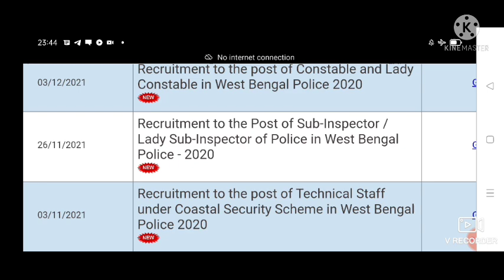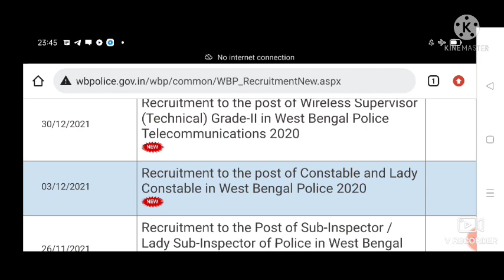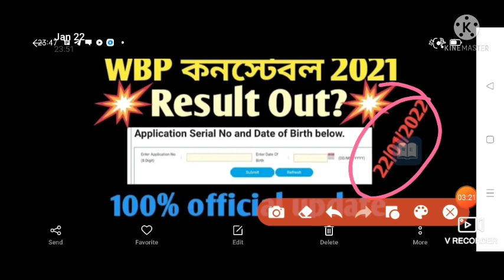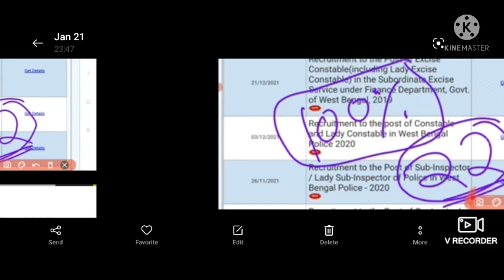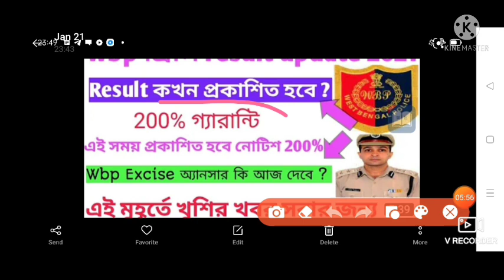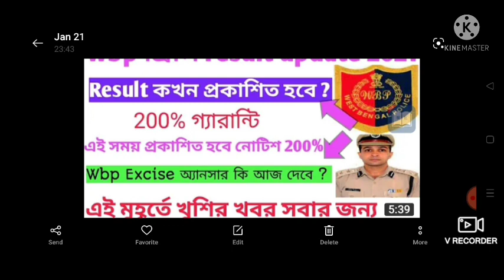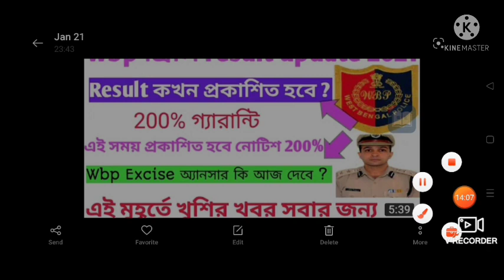WBP Constable 2021 Preli result update@Take it Easy